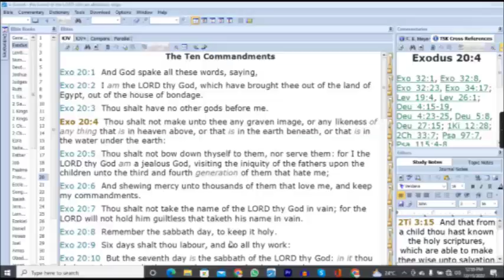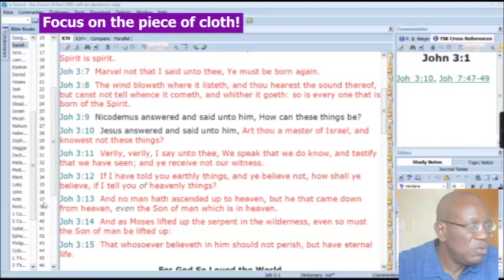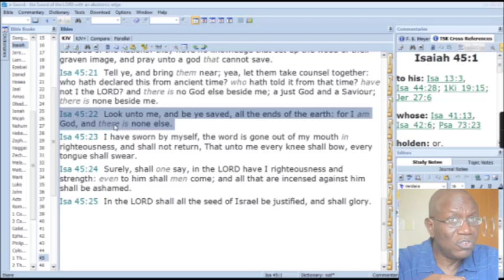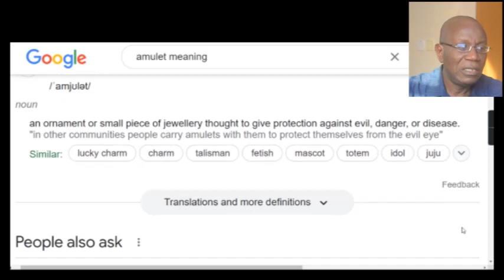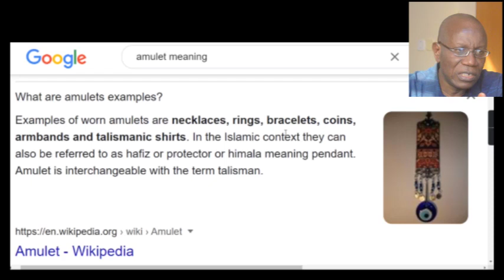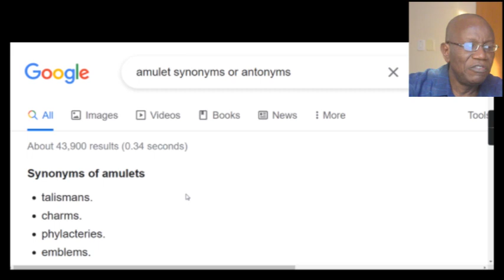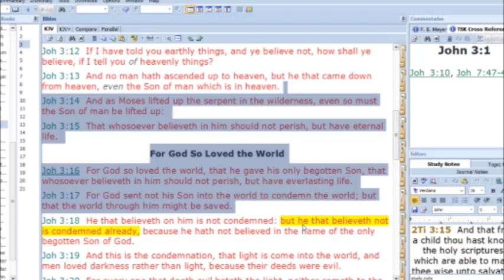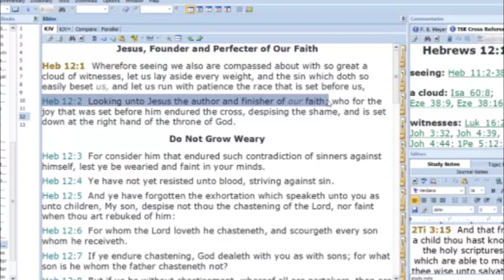𝗘𝗻𝗼𝗰𝗵 𝗔𝗱𝗲𝗯𝗼𝘆𝗲 𝗔𝗻𝗱 𝗛𝗶𝘀 𝗝𝗮𝗰𝗸𝗲𝘁 𝗜𝗱𝗼𝗹𝗮𝘁𝗿𝘆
The Lord Jesus Christ warns whoever has ears: there is a spirit of deception overrunning the universe. It is based firmly in what is called the church. The epicenter of this evil is Nigeria. The Devil has converted very many shamans into pastors and bishops, promoting doctrines of demons, in the name of the Lord Jesus Christ!

Dr Enoch Adeboye is at the vanguard of the effort to confuse the people on the teachings and the Person of the Lord Jesus Christ   -  and the meaning of Christianity.

𝐈𝐦𝐩𝐨𝐫𝐭𝐚𝐧𝐭 𝐍𝐨𝐭𝐢𝐜𝐞:

𝗠𝘆 𝘃𝗶𝗱𝗲𝗼𝘀 𝗮𝗿𝗲 𝗻𝗼𝘁 𝗰𝗼𝗽𝘆𝗿𝗶𝗴𝗵𝘁𝗲𝗱. You can republish them, monitised or not, either in full or in part, in English or any language you are familiar with. Spreading the truth of the Lord Jesus Christ trumps all other considerations.